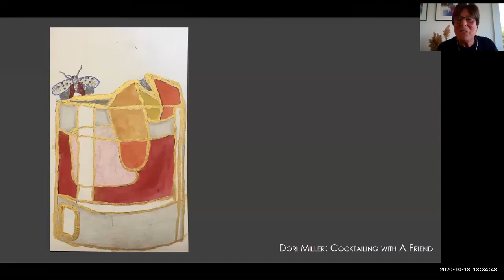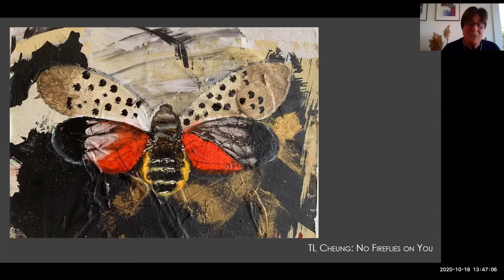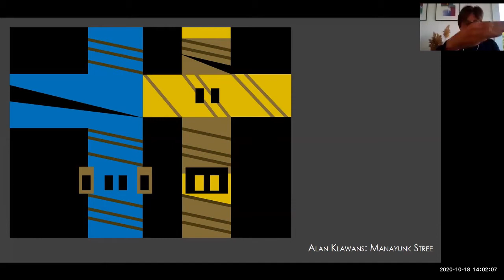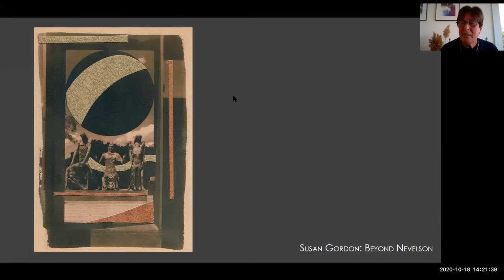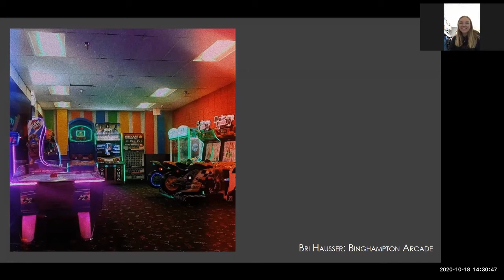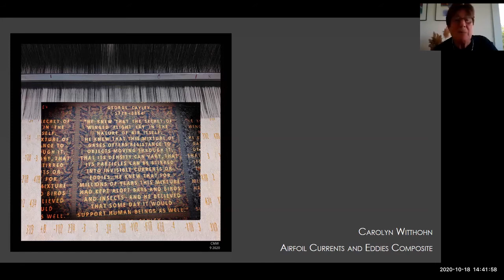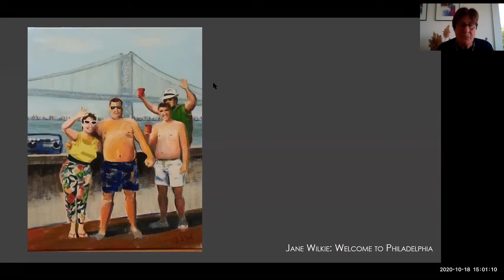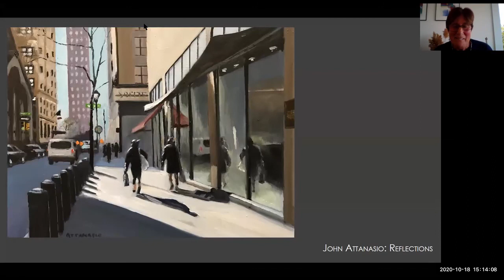Third Sunday Gallery Talk - Local Inspiration - Recorded on 10.18.2020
Plastic Club Exhibitions Chair Roberta Gross leads a discussion of selected works from October's Open Exhibition "Local Inspiration".

"You don’t have to travel far to find abundant sources of inspiration for your art. Look around and become aware of how varied are the colors, shapes, and subject matter that lie within your immediate environs. Your inspiration can range from local architecture; graffiti on walls or railroad cars; the gardens, stone walls, or fallen trees; the lone dog gazing out the window;  a couple strolling along holding hands; windswept leaves, litter, puddles of water; your portrait in the mirror or a friend’s glasses; the way your surroundings are influenced by the falling rain or the illumination from lamp posts, car or porch lights; crowds rallying for their cause; ideas inspired by your favorite books, movies or magazines."